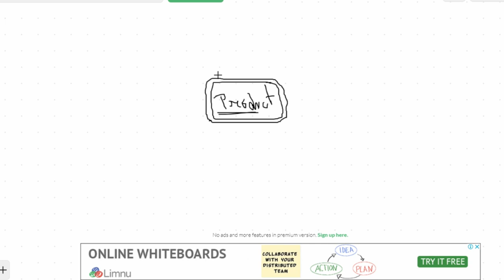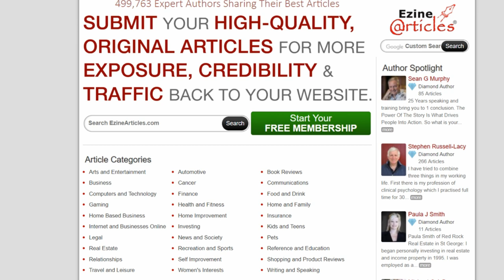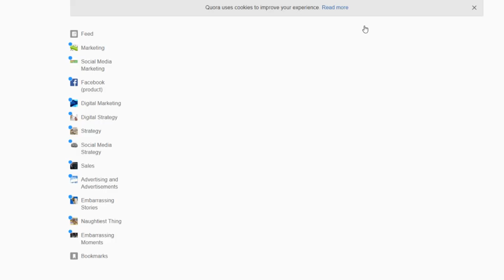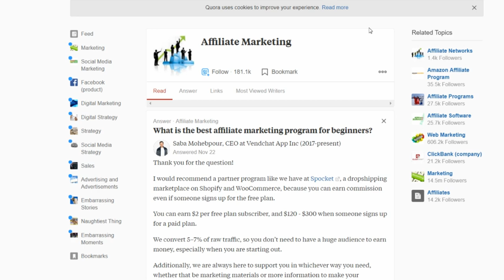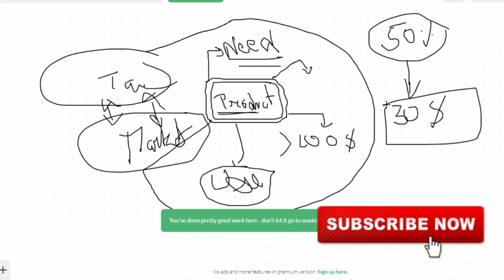How to choose affiliate niche and Product | how to start affiliate marketing from zero by TA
In this video, You will know about How to choose affiliate niche and product?
BUT QUESTION IS THAT HOW, WHY AND WHAT?

Problem solved-
Affiliate marketing basics
affiliate marketing NICHE
affiliate marketing product
how to choose an affiliate product

KEEP CONNECT
BE HAPPY.